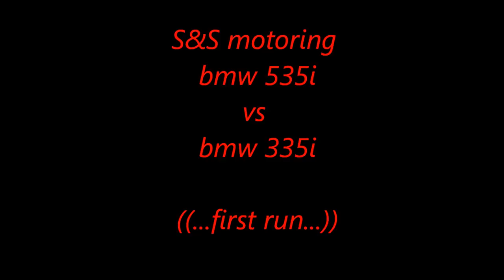S&S motoring bmw 535i vs bmw 335i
TAGS TAGS WATH THIS plummer speedway on the 818 sfv street racing sunday meets 818 racing vtec honda civic si b20 swap vs honda civic hatchback h22 swap, gt, se r, saticoy speedway san fernando valley meets illegal race no turbo ford mustang gt vs nissan altima se r vs honda accord v6 vtec bone stock gt Nora The Piano Cat: The Sequel - Better than the original! how to get 1,000 views on youtube in one day zr1 corvette frs sti gt86 subaru scion toyota gtr r35 ams alpha 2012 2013 drag racing times muscle cars car cold air intake mufflers greedy exhaust 1/4 mile speed 340hp vs 289hp vs 265hp vtec